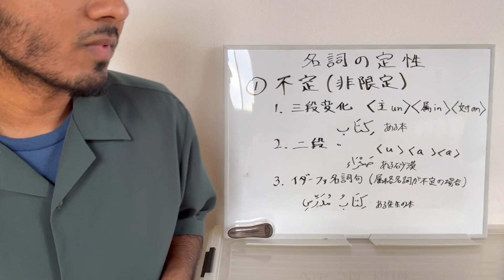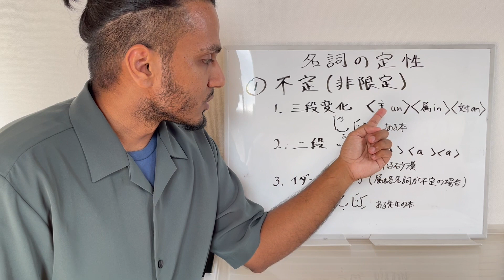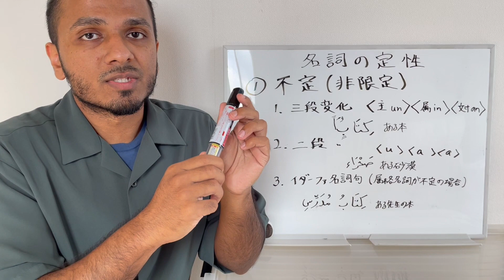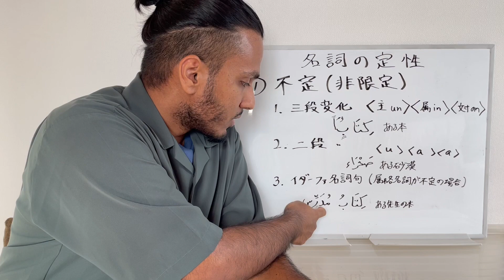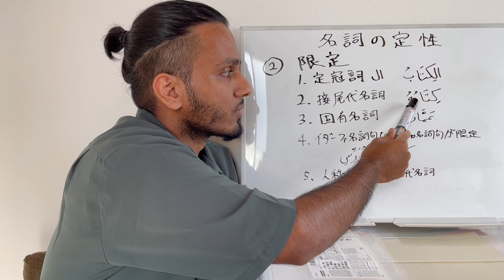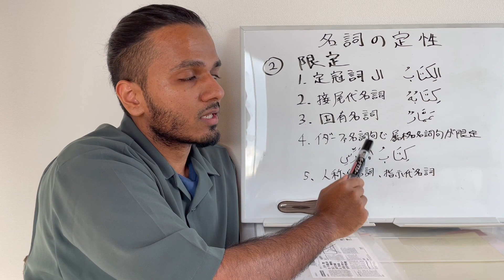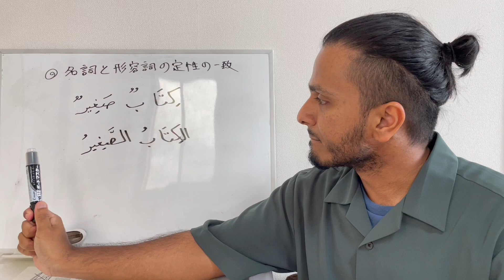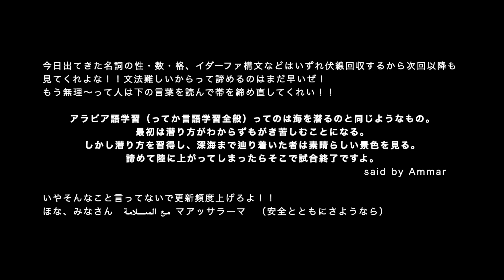ゆる〜いアラビア語講座その９：名詞の定性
今年の夏に収録したやつ、やっと編集できたぜ！
今回は最後にアドバイスもあるから、最後まで見てくれよな！！

出典：大阪大学「高度外国語教育全国配信システムの構築」